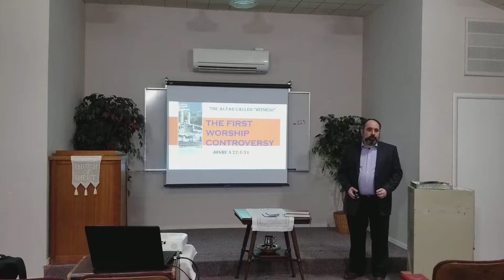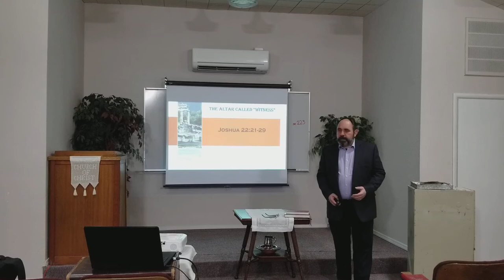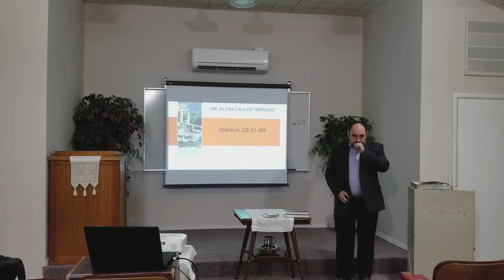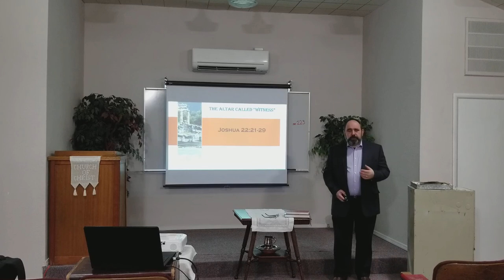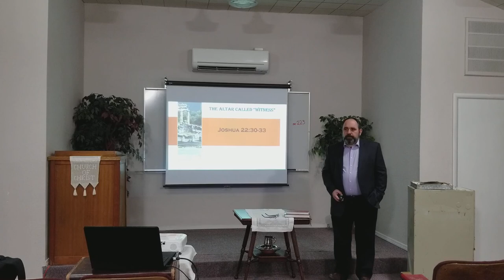THE ALTAR CALLED WITNESS